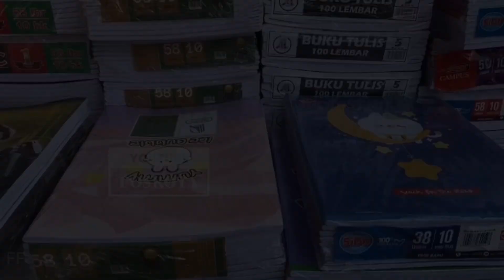Pasar Asemka Mulai Dibanjiri Pembeli, Omset Penjualan ATK Ini Bisa Capai Rp 20 Juta per Hari